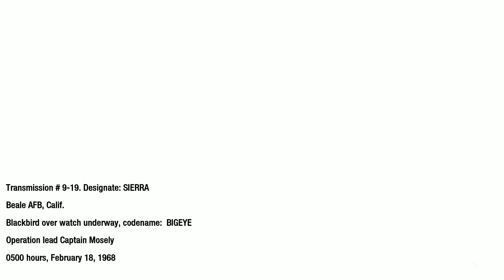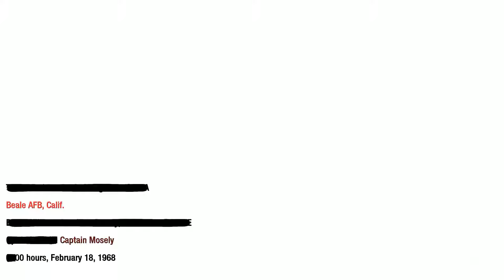Call of Duty: Black Ops - #10 WMD Part 1 Beale AFB, Calif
Call of Duty: Black Ops is a first-person shooter video game, developed by Treyarch and published by Activision. It was released worldwide on November 9, 2010 for Microsoft Windows, the PlayStation 3, Xbox 360, and Wii, with a separate version for Nintendo DS developed by n-Space. Aspyr later released the game for OS X on September 27, 2012. It is the seventh title in the Call of Duty series and the third to be developed by Treyarch. It serves as the sequel to Call of Duty: World at War.